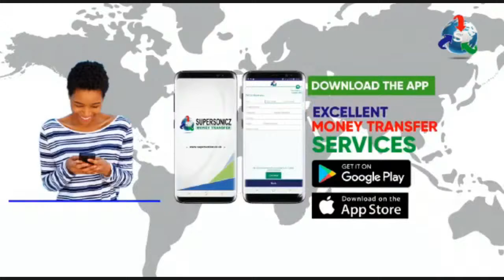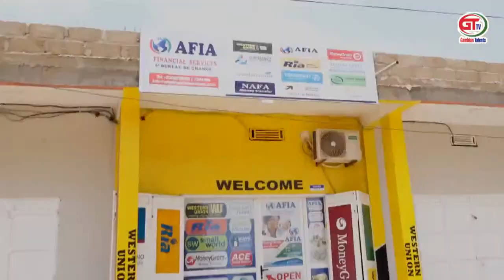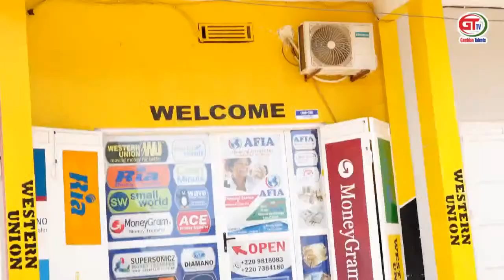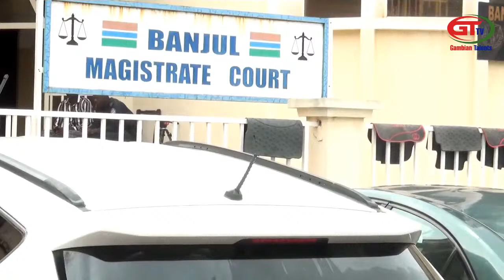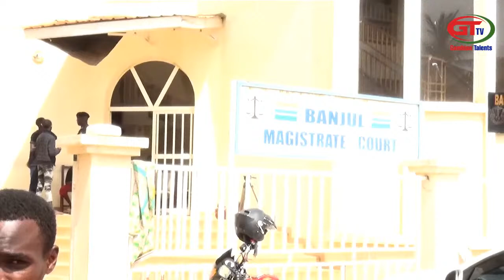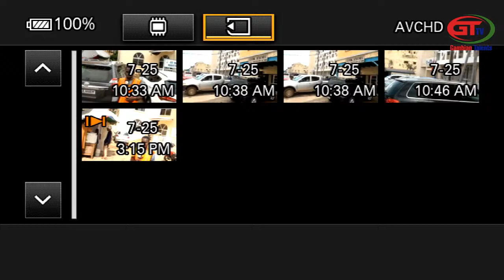ALL YOU NEED TO KNOW ABOUT SAINABOU MBYE'S COURT TRIAL ON THE DEATH OF MUHAMMED